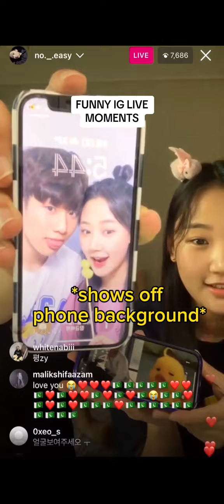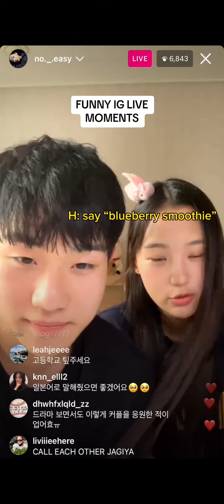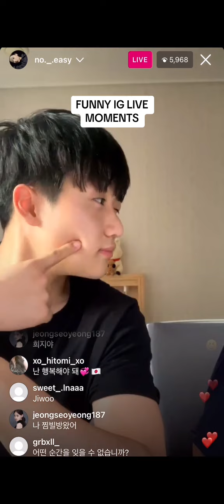Funny IG moment of Pyeong seok and Hee-ji❤️ [Nineteen to twenty]